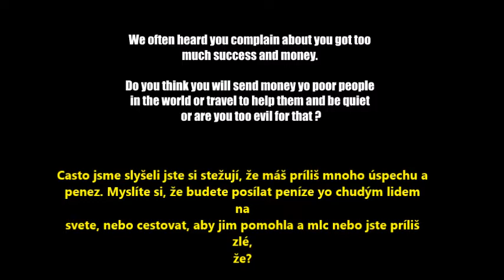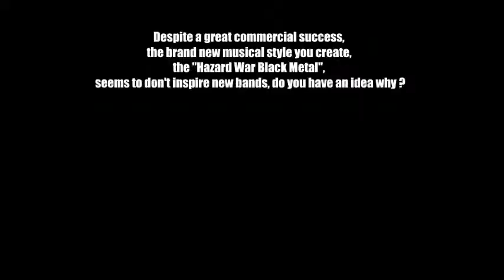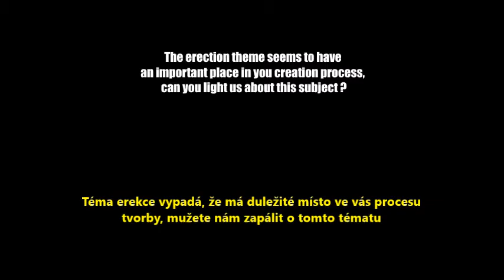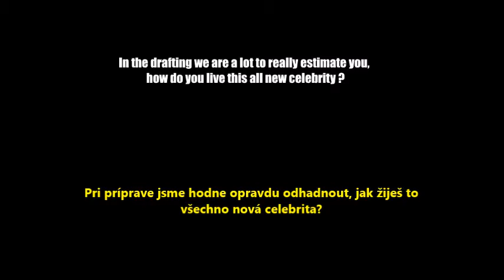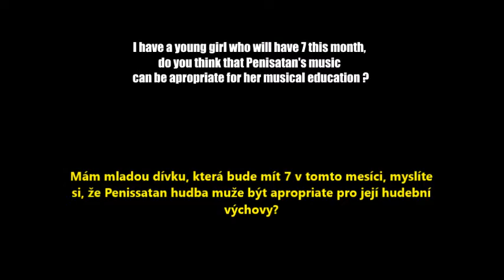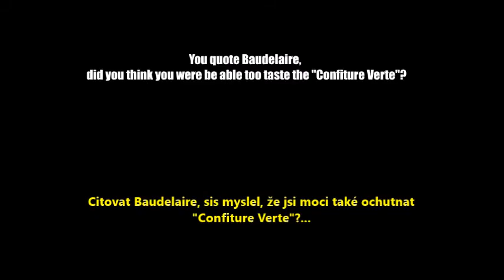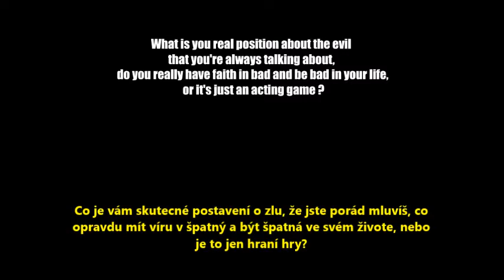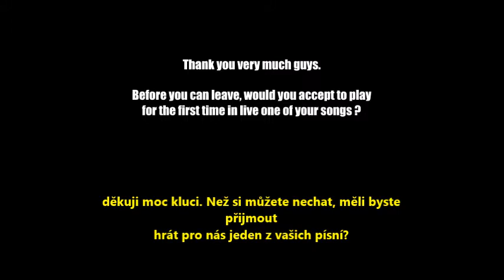PENISSATAN - The Interview (Official)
2017's exceptionnal interview of the two members of the hazard war black metal band "Penissatan". English/French with Czech subtitles.